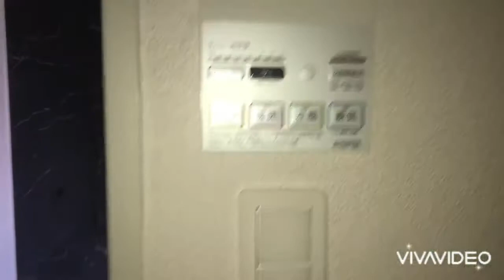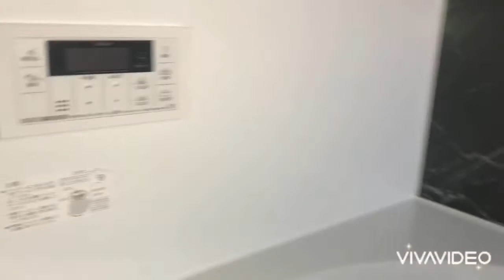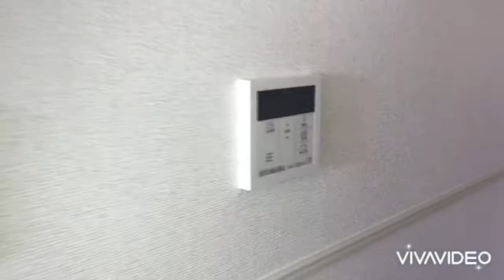奈良県大和高田市で賃貸をお探しの方は【ならすも】ガーデンヒルズ K２階 高田駅 ２ＬＤＫ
大和高田市のペット可新築ハイツです☆室内犬か猫2匹まで飼育可能です！！インターネット無料で設備も充実しています☆
ガーデンヒルズ　Kは奈良県大和高田市大字市場【ＪＲ桜井線 高田駅徒歩17分】にある2LDK賃貸アパートです。